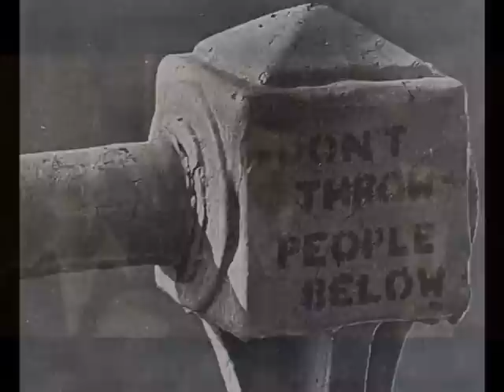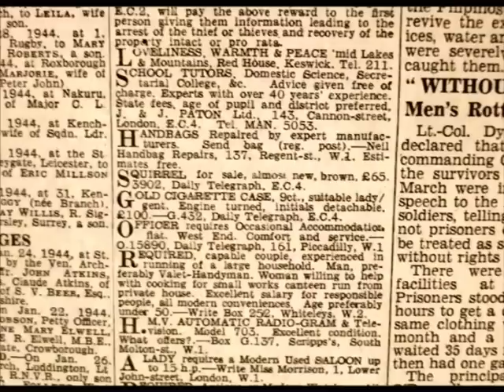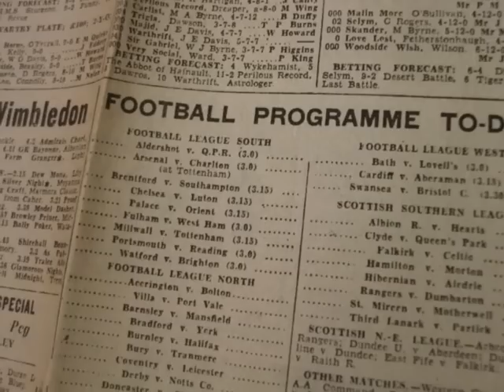Tambourine documentary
Tambourine documentary. A tale from the world of percussion.  Simon Smith / Smoothfield 2013